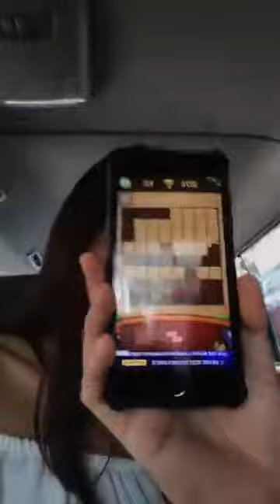Janine Berdin FB Live | SM Sta. Mesa